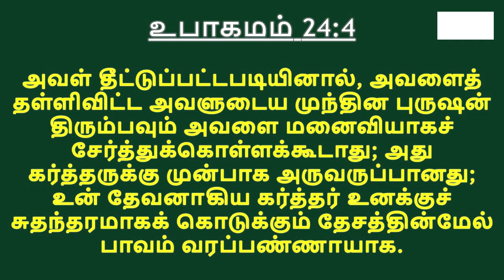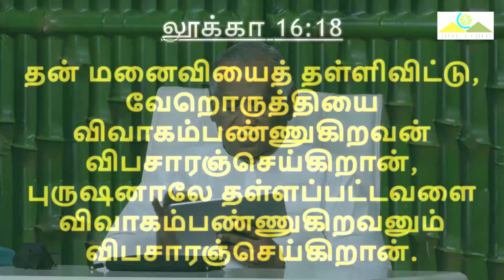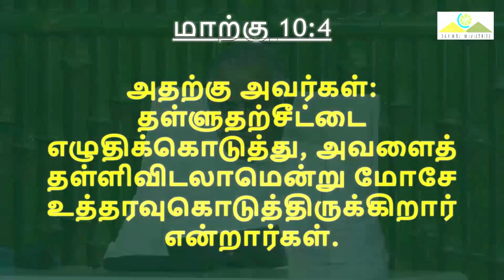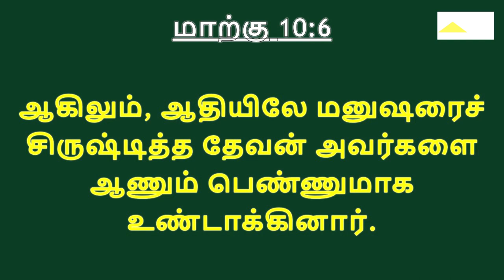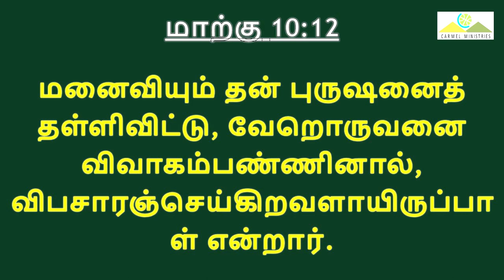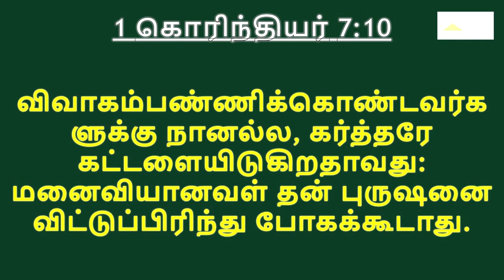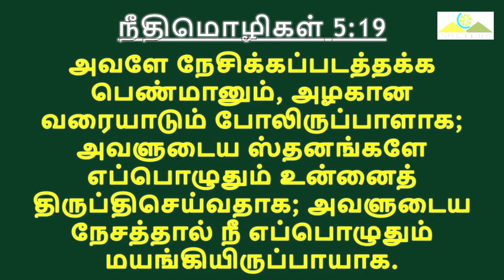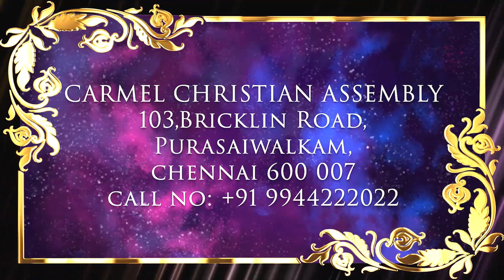மணவிலக்கு | DIVORCE | BIBLE STUDY | Msg | Tam | Pr Robert Simon | @CarmelMinistries ​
DIVORCE | மணவிலக்கு | Manavilaku | BIBLE STUDY |

Message Title / தேவ செய்தி தலைப்பு: DIVORCE | மணவிலக்கு | Manavilaku |

DIVORCE | மணவிலக்கு | Manavilaku | தமிழ் தேவ செய்தி | முனைவர் இராபர்ட் சைமன் | கர்மேல் ஊழியங்கள் | Tamil Message | Pr. Robert Simon | Carmel Ministries

Our Address:
Carmel Christian Assembly
103, Brickkiln Road,
Purasawalkam,